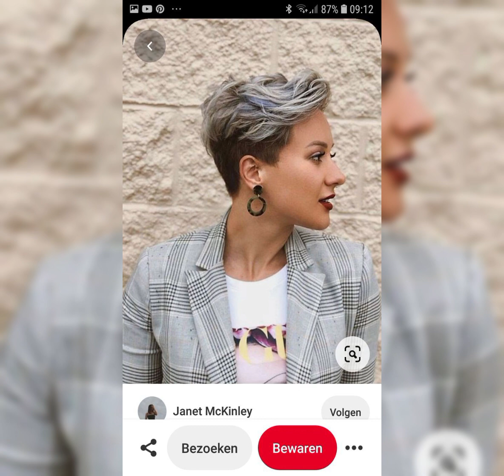Wig For Women & Men / Cheap Best Lace Front Wig 2023;|| Women Beauty Crack